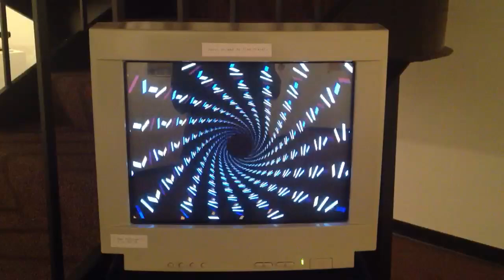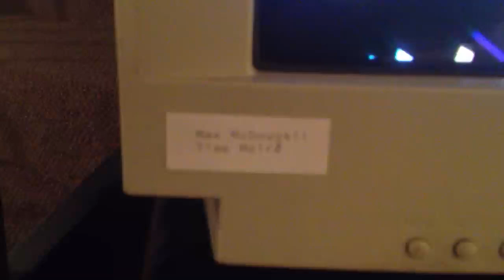Time Moiré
This is an art installation I whipped together for the spring art show in my apartment building.

The graphics are being generated in realtime and dumped into a frame cache. When the screen is touched, a circular gradient follows your finger which shifts through the frames in the cache.

The 'seed' graphics are made up of rectangular polygons arranged in circles which are then arranged into a tunnel. The geometry and color of the individual polygons are shifted in time; radially across the circles, as well as the array of circles which make up the tunnel. A constant torsion is applied to the array of circles making up the tunnel, creating patterns as the tunnel shifts in space.

When the screen is touched, a moiré effect is observed in both time and space. Once observed, one can argue with another of whether this is truly moiré, the difference between time and space, and the interaction of both.

This is Time Moiré